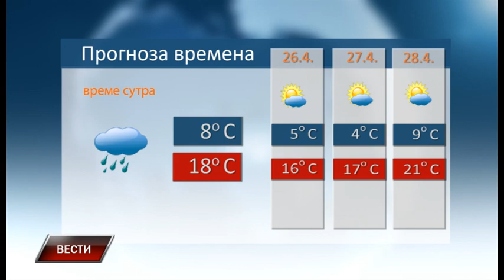Vesti 24 4 2023